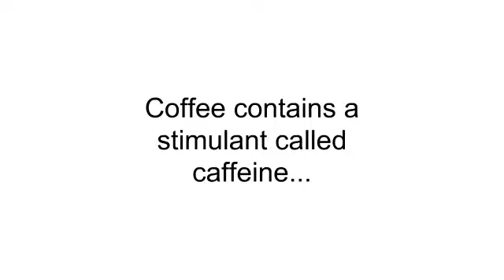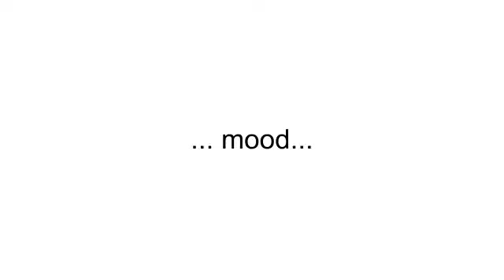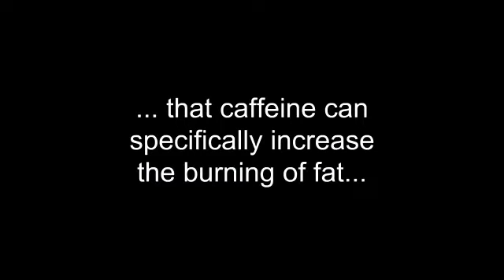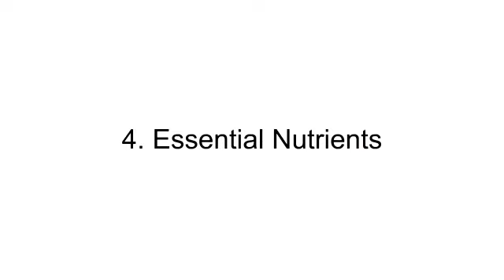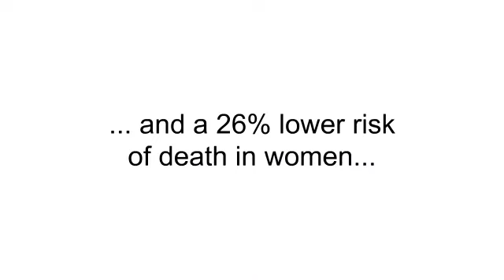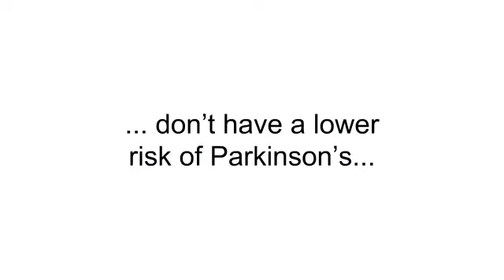Coffee nutrition facts Health benefits of coffee